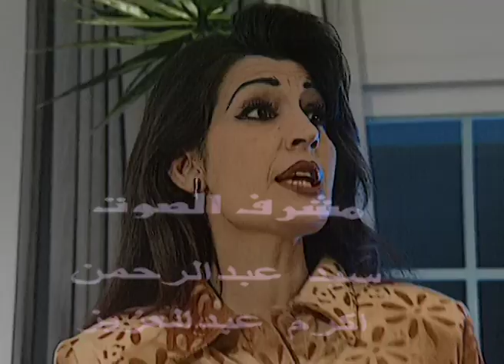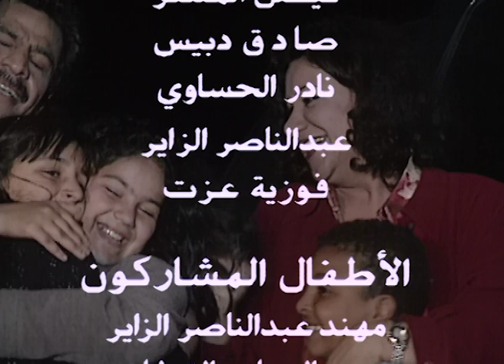1 ادعاء المعرفة